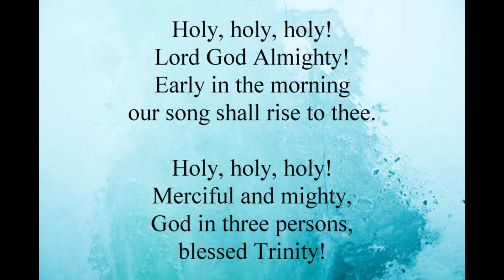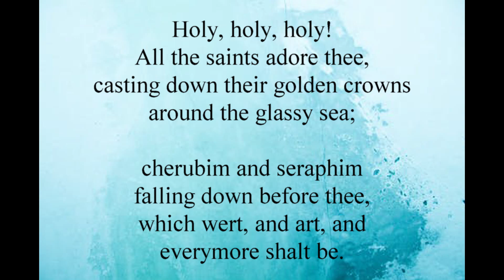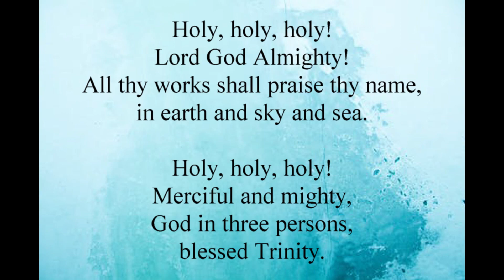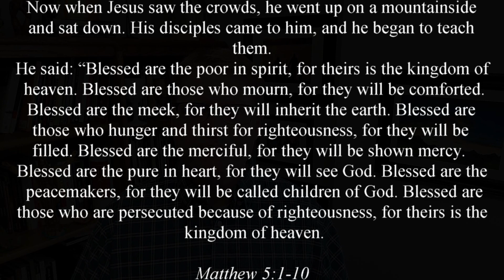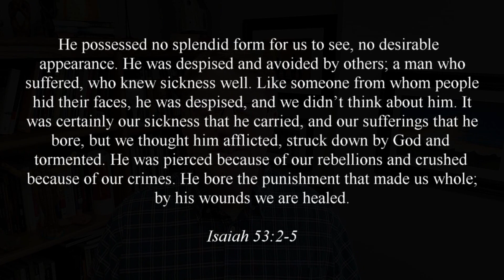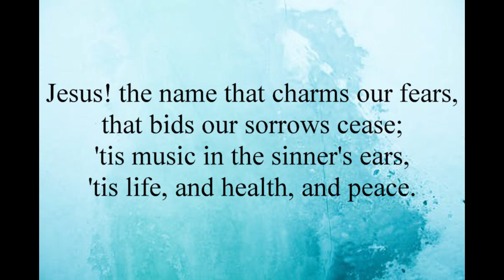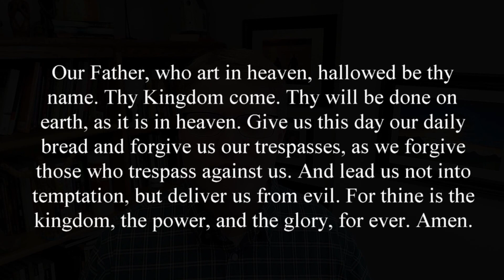Hope UMC - Sunday, March 7, 2021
Week 3 of Lent